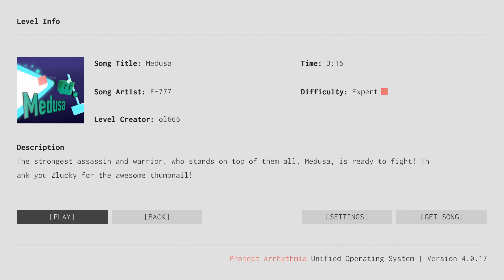MEDUSA | Project Arrhythmia [ol666's "Black Heart" #2.2]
Well... We found Medusa. Or more like... he found us. D:

This custom story is being maked by ol666!

Song: Medusa
Artist: F-777